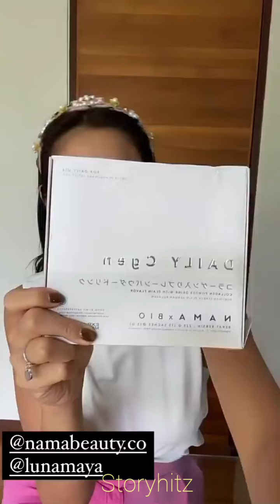VINCENT AJAK JEDAR LIHAT PEMBANGUNAN RUMAH | Dilanjutkan quality time dengan Jedar & El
Vincent ajak Jedar melihat pembangunan rumah mereka. Dilanjutkan quality time makan bersama Jedar dan El Barack. Simak selengkapnya!

Selamat menonton.